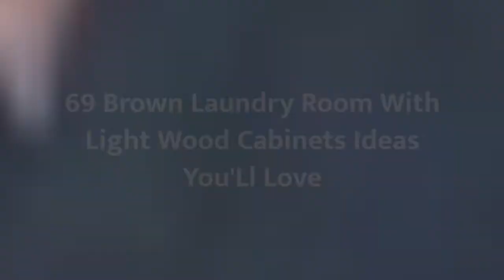75 Brown Laundry Room With Light Wood Cabinets Design Ideas #711 You'Ll Love ♡